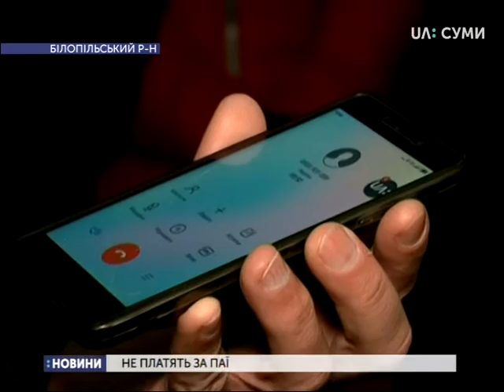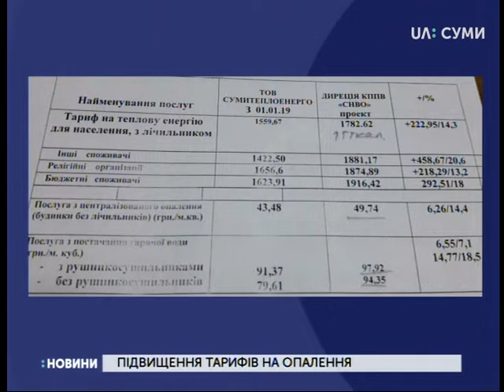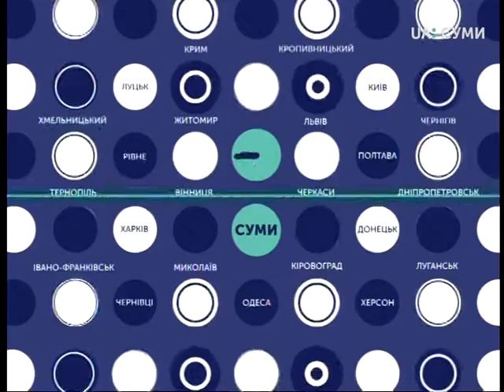11.01.2019. Новини. 17:00